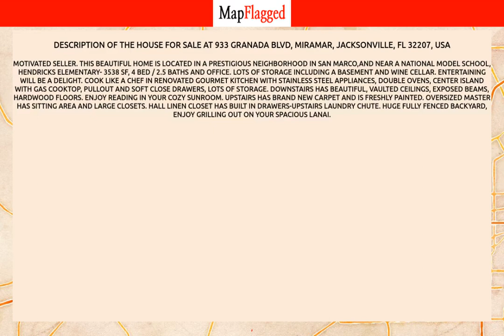FL,US | Buy house at 933 GRANADA BLVD, Jacksonville, USA | MapFlagged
📚 Video Chapters:
0:00 Property Introduction
0:10 Property Price
3:00 Property Address
3:10 Property Description
3:15 Property Key Places
3:20 Subscribe to MapFlagged!

📣 Following is the detail of house for sale at 933  GRANADA BLVD, Miramar, Jacksonville, FL 32207, USA:

$845,000

MOTIVATED SELLER. This beautiful home is located in a prestigious neighborhood in San Marco,and near a National Model School, Hendricks Elementary- 3538 SF, 4 bed / 2.5 baths and Office. Lots of storage including a BASEMENT and WINE CELLAR. Entertaining will be a delight. Cook like a chef in renovated gourmet kitchen with Stainless Steel appliances, DOUBLE OVENS, center island with gas cooktop, pullout and soft close drawers, lots of storage. Downstairs has beautiful, vaulted ceilings, exposed beams, Hardwood floors. Enjoy reading in your cozy sunroom. Upstairs has brand new carpet and is freshly painted. Oversized master has sitting area and large closets. Hall linen closet has built in drawers-upstairs laundry chute. Huge fully fenced backyard, enjoy grilling out on your spacious lanai.

🍕 Nearest Restaurants to this Property:
Toot's Cafe
Treemendous BBQ
Ciao Italian Eatery
El Toro
Everybody's Restaurant

🚃 Nearest Train Stations to this Property:
Amtrak-Waldo
Amtrak-Jacksonville
Amtrak-Palatka

🏬 Nearest Shopping Malls to this Property:
Normandy Square
Oakleaf Commons

🎥 Nearest Movie Theaters to this Property:
Sun-Ray Cinema
Wallace Theaters
Epic Theatre

☕ Nearest Cafes to this Property:
Toot's Cafe
Jacksonville Delights

✈️ Nearest Airports to this Property:
Hilliard Airpark
Cecil Field

🏢 Nearest Stores to this Property:
Clovie's Creation
Ron's Fireworks
Fashion Cove

➕ Nearest Doctors to this Property:
Normandy Pediatrics